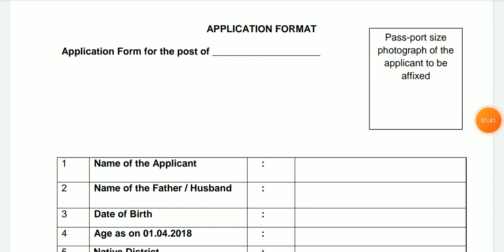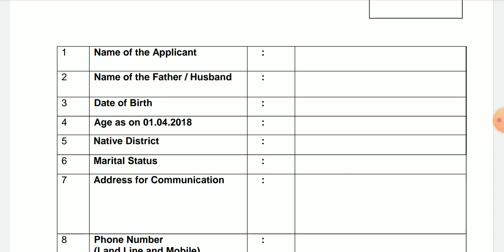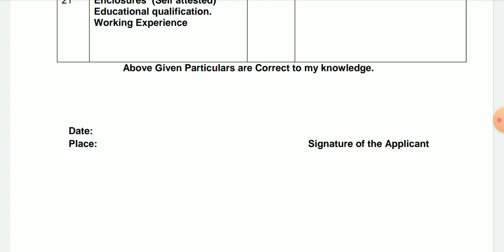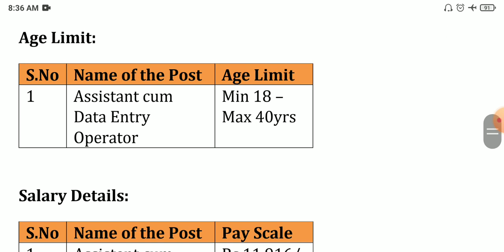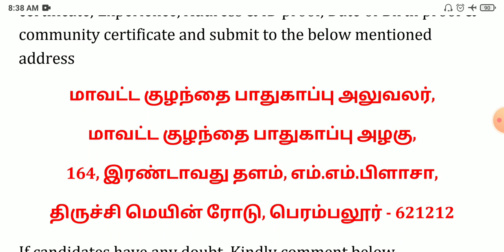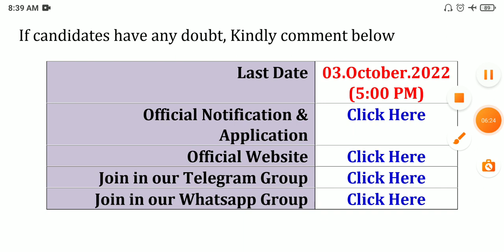TN Collector Office Jobs 2022 💼 Tamilnadu government jobs 2022 👨‍💼 TN govt jobs 2022 in tamil